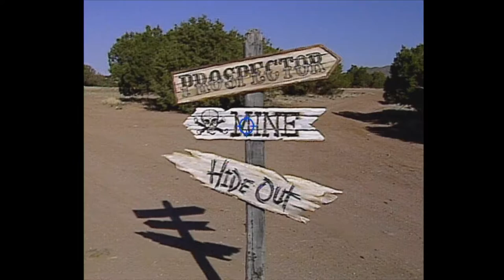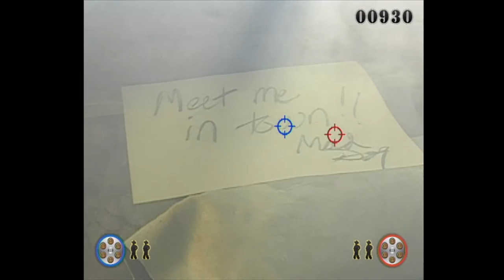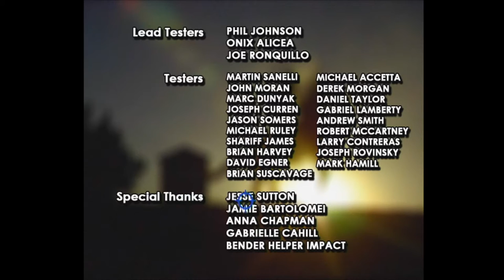Darby and Lauralee Play - Mad Dog McCree - Wii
From the Wii Mad Dog McCree Gun Slinger Pack, Darby and Lauralee take on Mad Dog McCree 1.

Post games you'd like to see us play in the comments!

To send fan mail, address to:
Darby BTG